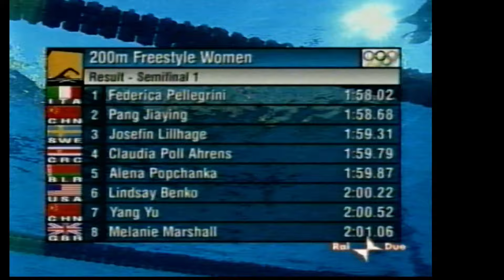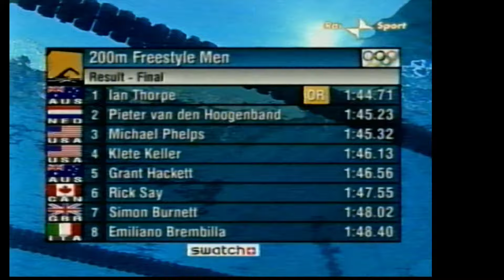Olimpiadi Atene 2004: 16 agosto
Scherma, nuoto.